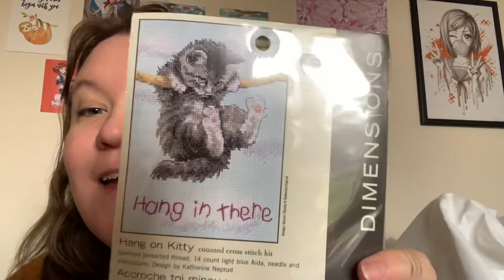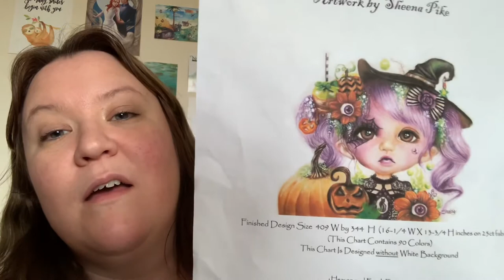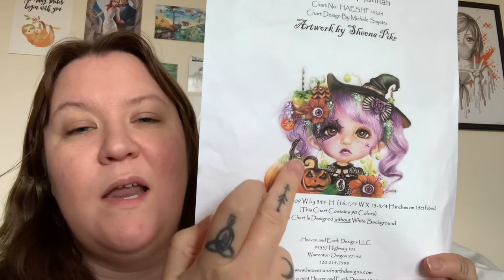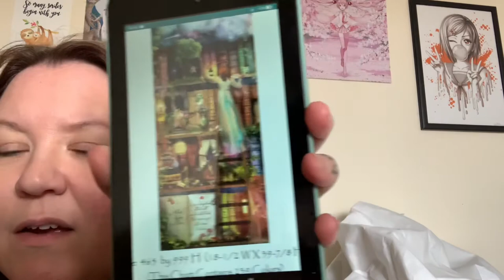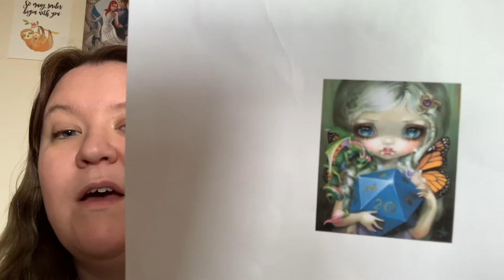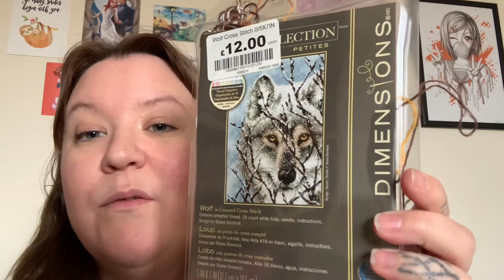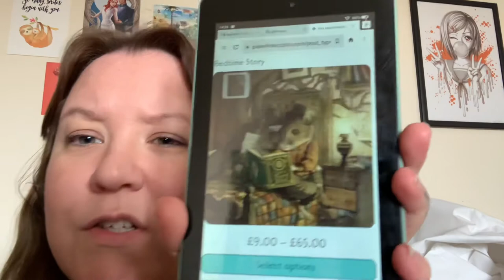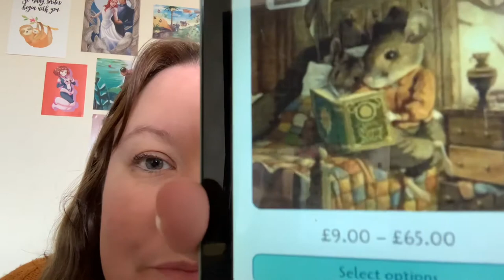Flosstube #7 pretend yawn 😂 new start and some finishes